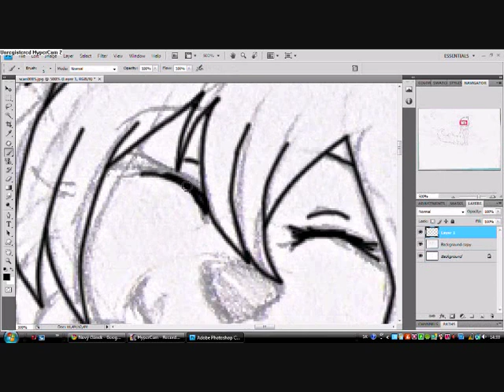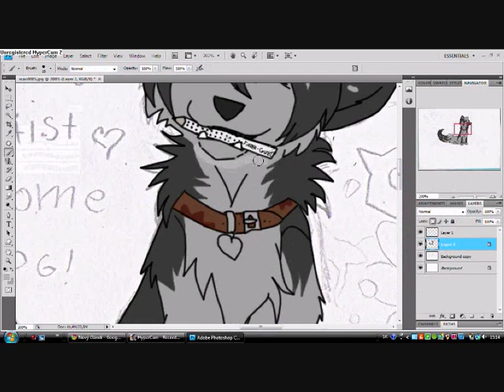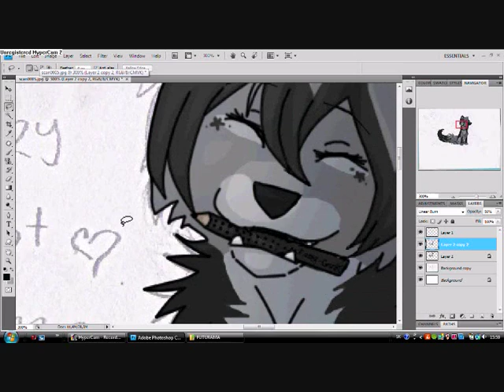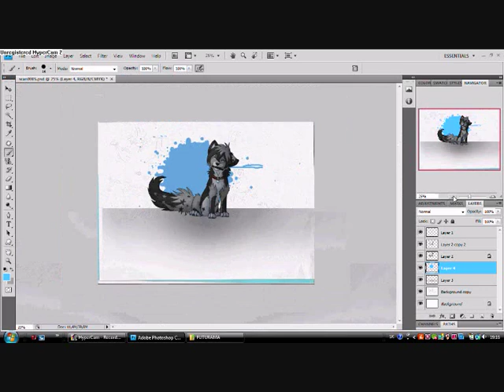How to draw wolf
:3 how i drawing my fursona